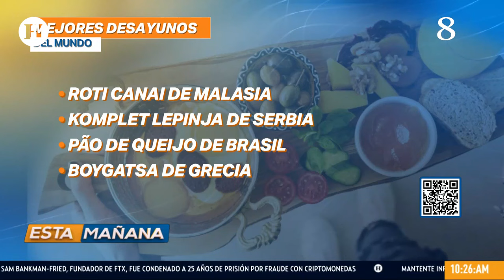¡Reconocidos internacionalmente! Chilaquiles aparecen en el top 5 de los mejores desayunos del mundo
La gastronomía mexicana es considerada una de las mejores del mundo entero. Su variedad de platillos, los sabores y la forma de combinar todos los elementos la convierten en una verdadera gozada para sus comensales. En esta ocasión vamos a revelar cuál es el considerado mejor desayuno dentro de la gastronomía nacional, según los expertos.

Taste Atlas, la plataforma de gastronomía, fue la encargada de realizar estudio, con sus expertos, para determinar la lista de los mejores 100 platillos para desayunar. Dentro de esta lista se encuentra un platillo mexicano. El desayuno mejor valuado de la gastronomía nacional se posicionó dentro de los 5 mejores del mundo entero. Estamos hablando de los chilaquiles.